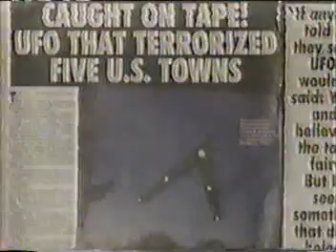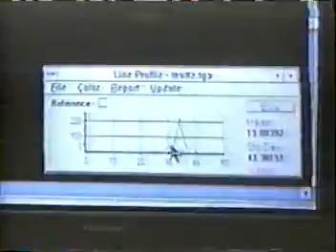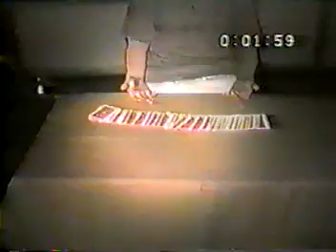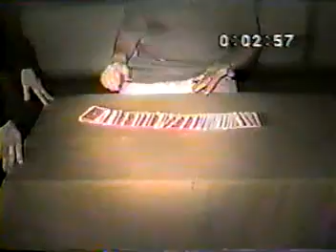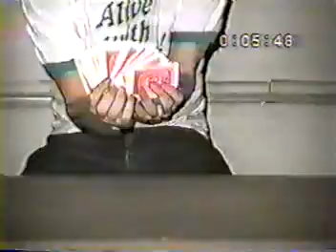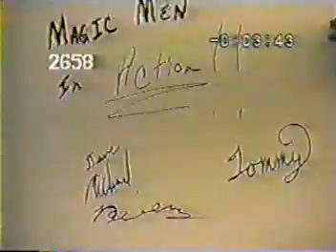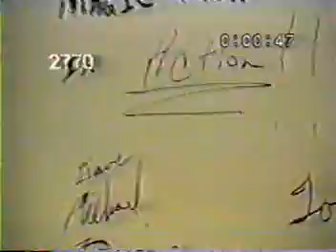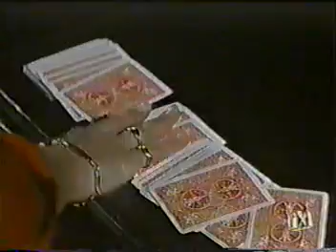VTS 01 2 our illusions in mr Drewery Duncans Garage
a tad of ufo tv Goverment ufo  and then our illusions in David Drewery Duncan dad Drewery Duncan  Garage